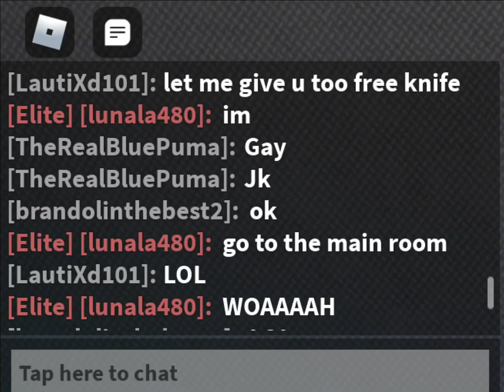Funny MM2 Screenshots #2